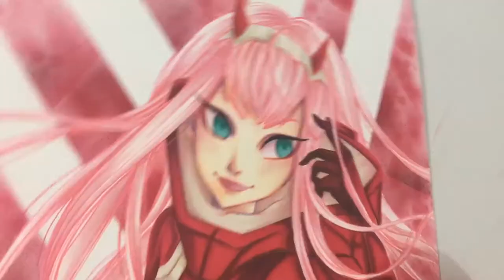Zero two - Darling in the FranXX fan art